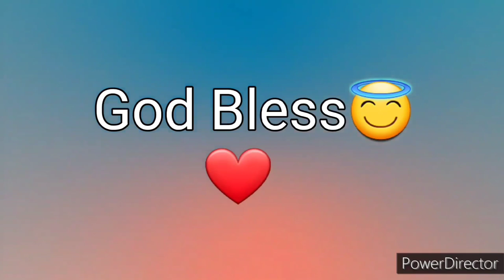Ang Salita ng Dios "BIBLIA" (3) Aklat sa Lumang Tipan LEVITICUS Chapter 5 Tagalog Audio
Ang Biblia
Biblia